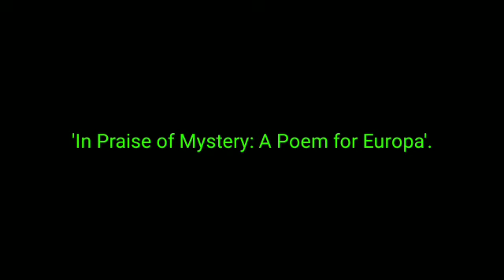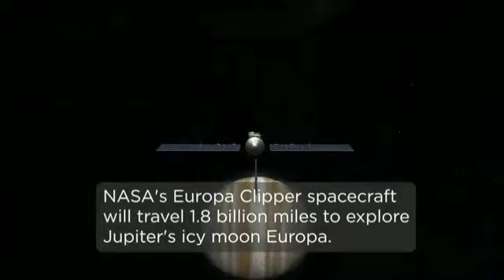Nasa Europa Clipper Mission बृहस्पति ग्रह पर भेजना चाहते हैं अपना नाम?nasa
Nasa Europa Clipper Mission बृहस्पति ग्रह पर भेजना चाहते हैं अपना नाम?

Your Quarie
Artemis Moon Mission
gaganyaan mission
china space station
chandrayaan 3 pakistan reaction
mangalyaan 2
chandrayaan 3 update hindi
nasa news in hindi
pak media on india latest
supermoon 2023
chandrayaan 2
chandrayaan 3 ankit awasthi
gaganyaan launch date
indian space station
james webb space telescope live
mangalyaan 2 kab launch hoga
nasa live
space station live
alien
alien ant farm
alien isolation trailer
ancient aliens full episodes
ancient aliens full episodes hindi
chandravaan 2 launch video
chandrayaan 3
chandrayaan 3 by ankit awasthi
chandrayaan 3 facts in hindi
chandrayaan 3 hindi
chandrayaan 3 isro moon mission pakist.
chandrayaan 3 kab land hoga
chandrayaan 3 ki nai update
chandrayaan 3 launch date pakistani rea..
chandrayaan 3 launch pak media
chandrayaan 3 monkey
chandrayaan 3 telescope
chandrayaan model
china space
chinese space station
curiosity rover landing
defence update in hindi
gaganyaan
gaganyaan mission launch date
india news in pakistan media
india rocket launch
isro live
İsro vs nasa
isro vs Suparco
james full hd movie in hindi dubbed
james webb space telescope hindi
missile launch live
mission mangal full movie
nasa in hindi
nasa news hindi
nasa news today in hindi
pak media
pak media on chandrayaan 3
pak reaction on india
pakistan isro
pakistani reaction on isro
space channel
super moon kab dikhega
ufo documentary
world media on chandrayaan 3 launch
india pak